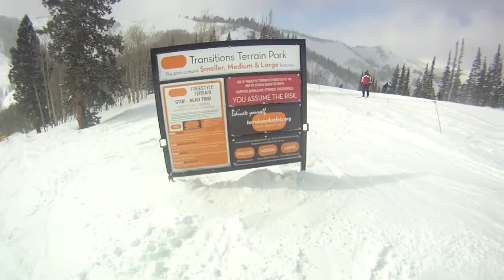Utah Ski Edit GoPro HD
Our three day trip to Park City, Utah. Featuring both Canyons and Deer Valley ski resorts. Including terrain park, powder, tree trails and mogul skiing.